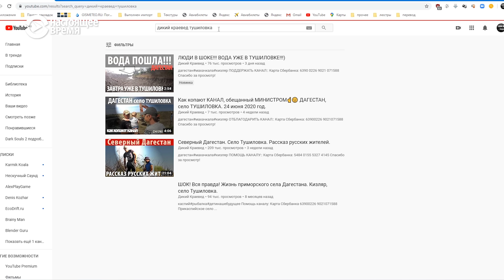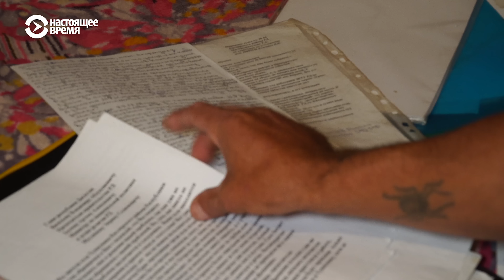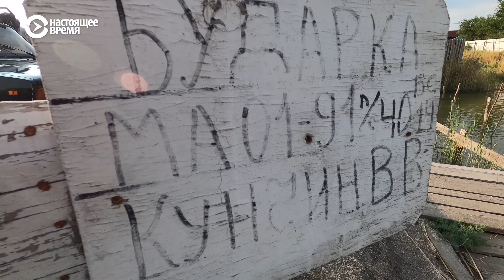Как получить воду в Дагестане | ЧЕЛОВЕК НА КАРТЕ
В селе Тушиловка в Дагестане у людей нет нормальной ни питьевой воды ни воды для полива. Власти никак не могут дочистить специальный мелиоративный канал, который остался еще с советских времен. В этом районе Дагестана была построена сеть каналов для мелиорации: люди выращивали фруктовые сады, рис, занимались разведением рыбы. Один из местных простой рыбак Виталий Кунчин 6 лет назад начал бороться с чиновниками за свое право на воду. Ему не раз угрожали, пытались возбудить уголовное дело, но Виталий не остановился. Его сосед и товарищ Арсен решил рассказать о ситуации в Тушиловке одному блогеру, и после публикации на село, наконец, обратили внимание чиновники. В итоге канал вот-вот обещают сдать. Но почему-то все время это откладывают.